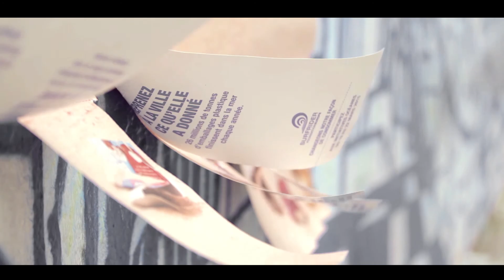The beach wanted ad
Surfrider presents "the beach wanted ad".

A huge wanted ad was installed on Canal Saint Martin in Paris to raise parisian awareness about marine litter pollution.

Campaign by Y&R Paris